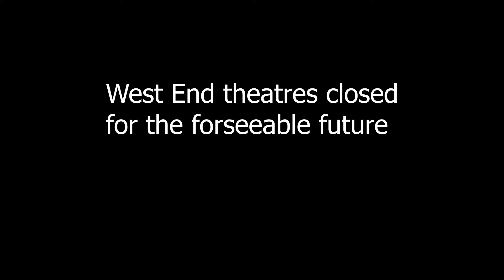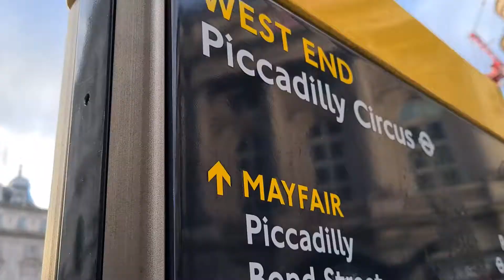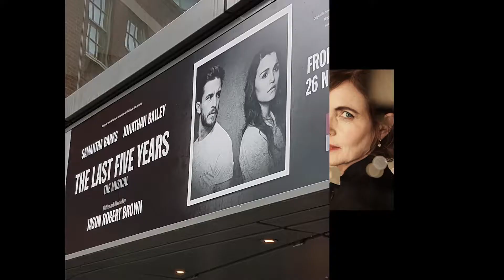West End Theatres - In Tier 4 Lockdown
West End Theatres - In Tier 4 Lockdown. As tier 4 lockdown continues, join me @DarrenJohn in a walk around the West End of London to see theatre land suffering.
When will our theatres open again? it's a question that continues to be unanswered in these uncertain times.
The theatres are empty, the street are bare. Chinatown also a ghost town
I hope my videos not only show some value but also some hope as we all live through these historic times